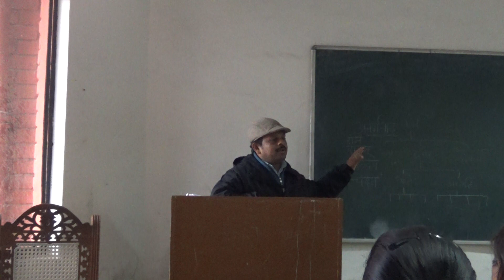Jain Darshan Vidhyapeeth Diploma Course Class-21 by Dr. Anekant Jain Jain 2.7.19